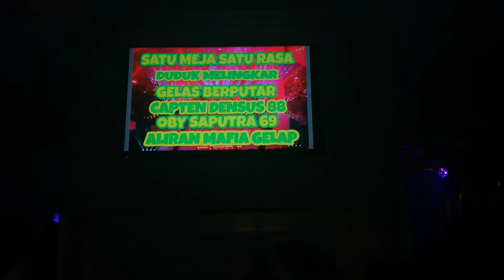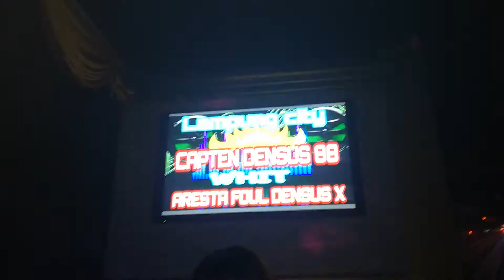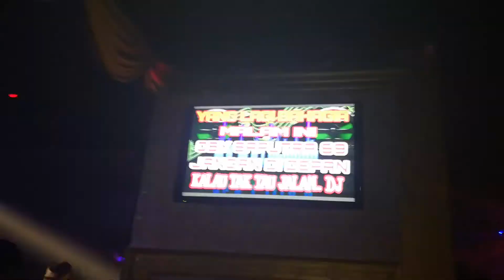Heppy party oby saputra 69 duwet mahal capten densus 88 live in istana dugem kualalumpur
Hanya sekedar hobi bukan na populer
Dugem crew